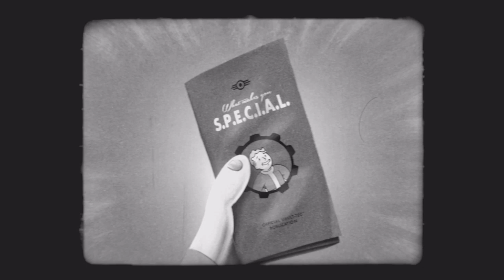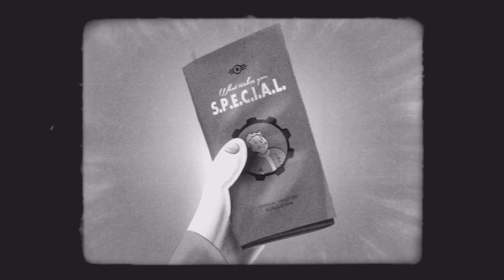Fallout 4_20200227230021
Fallout 4